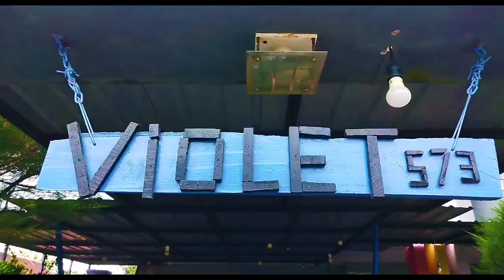🔰 KURANG AGA PAJJAMPAKKU ~ anha adrih // songwriter Hasrul SR || official music video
title             :kurang aga pajjampakku
Artist          :anha adrih
Karya         :hasrul
Studio        :sarifa record
Camera      :sarifa record
editor         : Hasrul SR